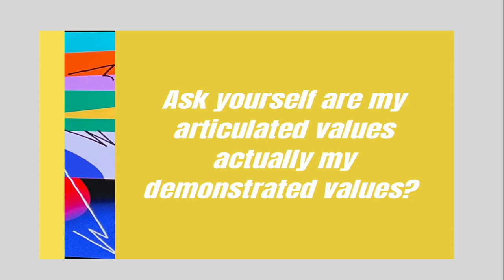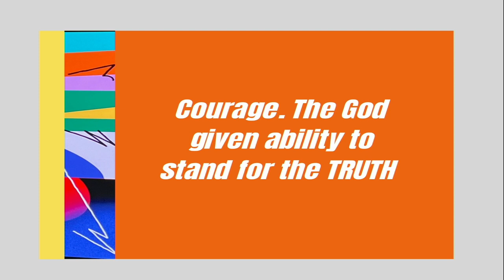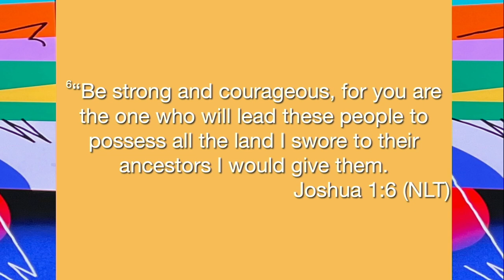Best of C3 (2023) // Panel Discussion (Pastoral Staff)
C3 Conference in Grapevine Texas was INCREDIBLE! Today we'll hear from the MMC Pastoral staff as they share their BIG takeaways from this powerful week of personal development. Enjoy!